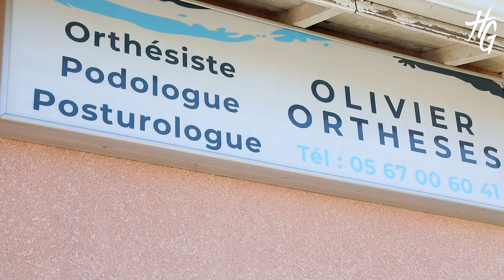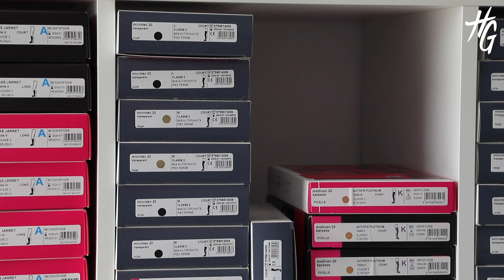CréADE 31 : Olivier Orthèses à Grenade-sur-Garonne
Olivier Binet, bénéficiaire du dispositif CréADE 31, s'est installé comme orthopédiste-orthésiste-podogiste à Grenade-sur-Garonne.